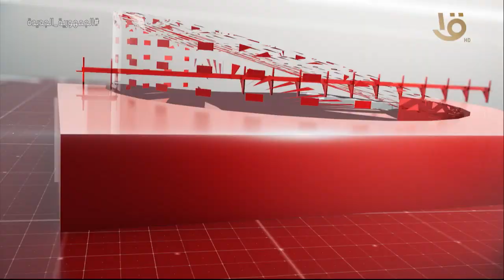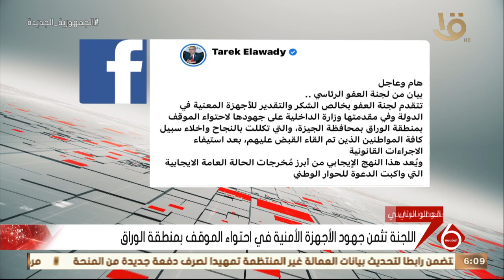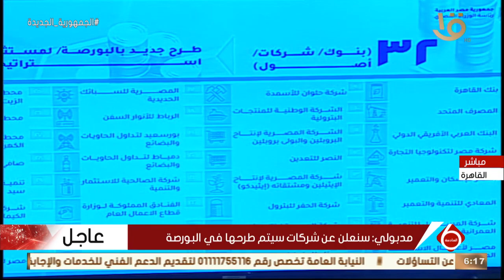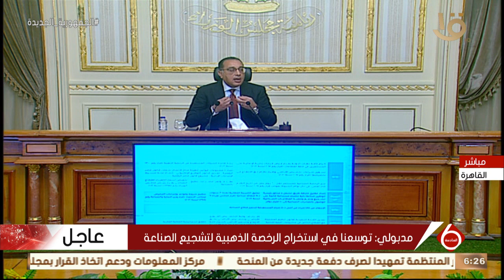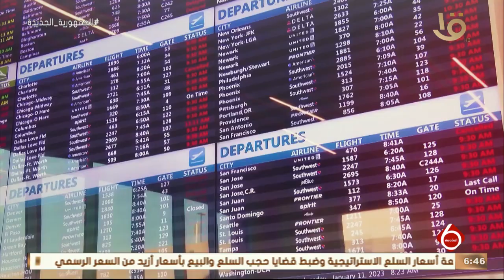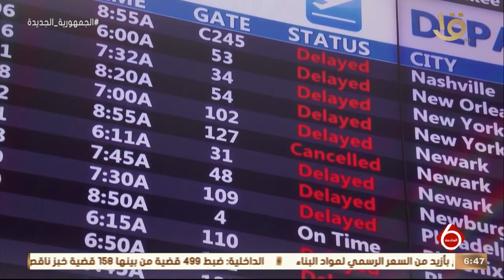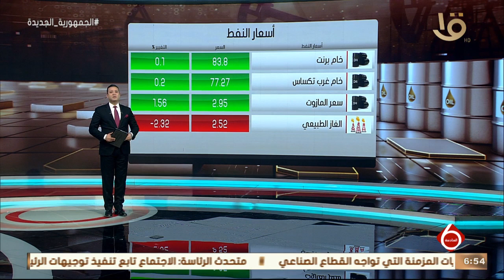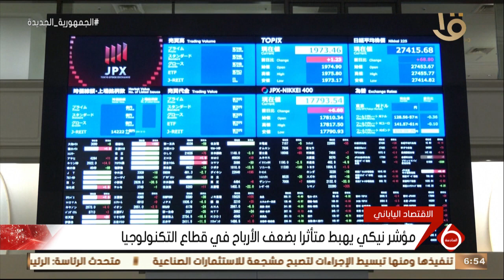نشرة السادسة | أهم الأخبار السياسية والاقتصادية محليا وعالميا.. 8-2-2023